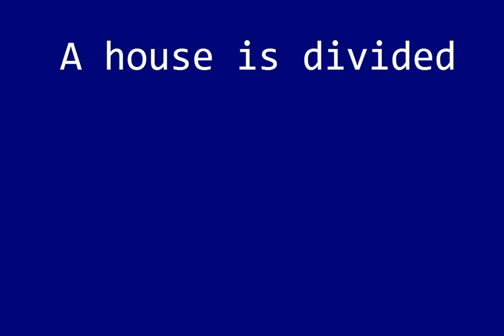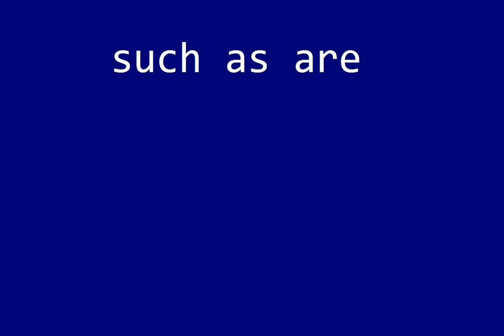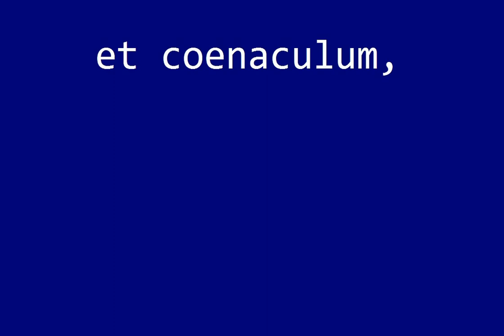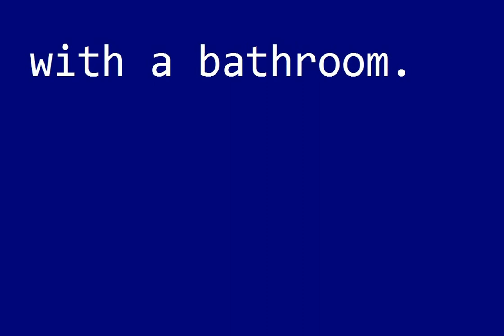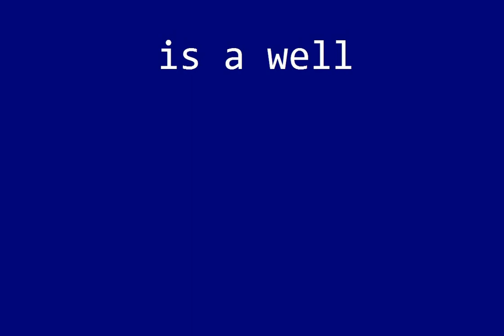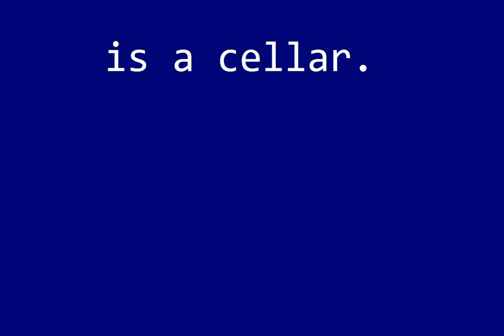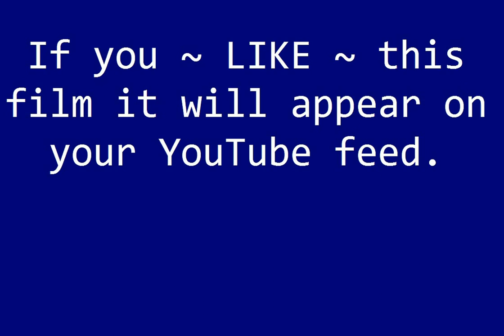Step 0117 The London Latin Course